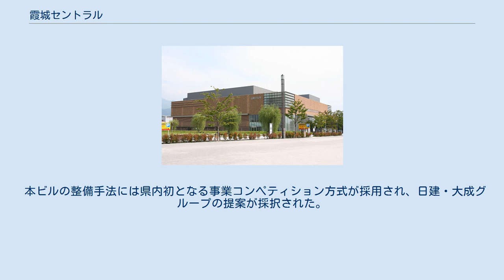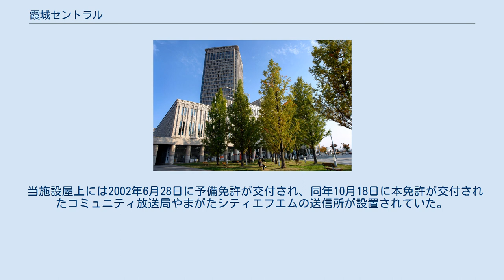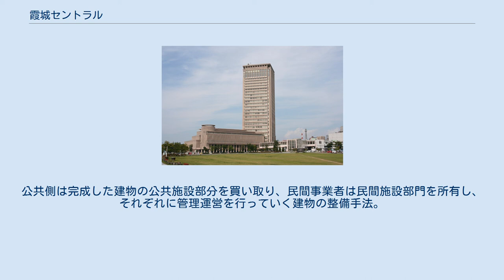霞城セントラル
霞城セントラル（かじょうセントラル）は、山形県山形市にある官民複合型高層ビル。
JR山形駅西口に2001年（平成13年）1月1日にオープン。
山形新都心開発株式会社が運営・管理を行っている。
山形県や山形市の外郭団体等や民間企業が入居しており、イベントも盛んに行われている。
 現在、山形市内の建築物では最高の高さを誇り、ランドマークとなっている。
 山形駅西地区（双葉町、城南町）では、市の誘致企業である鉄興社（現：東ソー）が1928年に操業を始め、主に二酸化マンガンなどを製造していたが、増産を重ねることによって設備の増強のほか用地も拡張し、駅に隣接する利点を活かし引き込み線も設け、最盛期の1960年前後には、1000人超の従業員を抱え県内で最大規模の雇用を創出していた。
このほか一帯は国鉄の官舎(JR社宅）や機関区に加えて、民家なども立地する雑然とした地域であった。
 しかし、山形新幹線の開業や山形自動車道の延伸工事の進捗から広域交通条件が飛躍的に向上すると同時に、山形駅周辺を利用する人も激増し、”山形の顔”としての機能拡大が求められていた。
こうした状況を鑑み、1999年3月に山形市が策定した山形市中心市街地の整備改善及び商業等の活性化基本計画「街・賑わい・元気プラン」に則り、山形駅周辺整備事業が計画され、その一環として山形駅西土地区画整理事業が施行された。
そして公共が地区のモデルとして先導的に整備を行い、大規模で調和のとれた民間開発を誘引することを目的に西口新都心ビル「霞城セントラル」は建設された。
 愛称は一般公募され、4716通の中から山形の歴史・風格を感じさせる「霞城」を付けた作品15点が最優秀作品候補に選ばれ、それに県都の中心になるという願いを込め「セントラル」を付加し「霞城セントラル」と命名された。
 本ビルの特徴として、ボイドコアシステムを採用し、ファン等使用することなくビル全体で自然換気を行うことが挙げられる。
これによって、省エネルギーによる環境配慮やビル内の快適性向上ばかりでなく、ボイドコア内のスペースを配管空間としても利用することが可能となり、効率的な空調システムが整備された。
また低層部屋上に屋上庭園を設け、ビル利用者に潤いと安らぎを与えると同時に、夏季は蒸散作用、冬季は断熱作用を利用できる構造とした。
ほかに、県内初となる山形熱供給による地域冷暖房施設（コジェネレーション）を備え、本ビルのみならず山形テルサにも熱供給を行っている。
 5層吹き抜けで約1,000平方メートルの広さを持つ「アトリウム」（1F。高さは5F分ある。）では、天候に左右されずに多目的に利用することが可能であり、多くのイベントが開催されている。
また最上階24階にある展望ロビーは無料で開放され、市街地の一望も可能であるほか、屋上には地元テレビ局が定点カメラを設置している。
 オープン前、行政サイドには「民間と行政が「5対5」に床面積を折半して入居する」との期待があり、民間診療所の入居話も出た。
しかし実際には「3対7」の割合となり、県や山形市が運営するセンターや単位制高校などが入居する公共施設的色合いが強く出た形での開館となった。
 2019年4月、山形市が中核市に移行することに伴い、県が担っていた同市の保健所業務が移譲され、本ビル3～4階に山形市保健所が設置された。
 本ビルの整備手法には県内初となる事業コンペティション方式が採用され、日建・大成グループの提案が採択された。
その後事業主体となる山形新都心開発が設立され、1998年7月23日に建設に着手。
21世紀初日の2001年1月1日にオープンした。
 当施設屋上には2002年6月28日に予備免許が交付され、同年10月18日に本免許が交付されたコミュニティ放送局やまがたシティエフエムの送信所が設置されていた。
しかし、同局は2016年7月21日に放送終了、同年7月22日廃局となった。
 ^ 西口再開発構想を受け、東ソーは1995年から段階的に操業を停止。
1997年に山形市蔵王松ヶ丘の蔵王産業団地に新工場を建設し移転。
現在は東ソー・スペシャリティマテリアルとして操業する。
 ^ 事業コンペティション（事業コンペ）とは公共の提案するコンセプトを基本に、民間から企画・設計・建設・管理運営までの開発計画を募集し、入選した民間事業者...